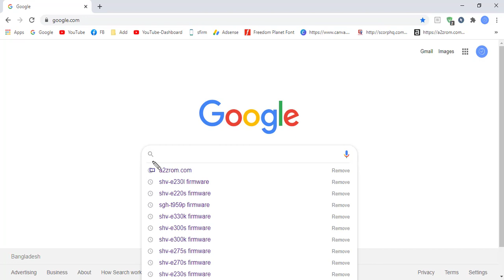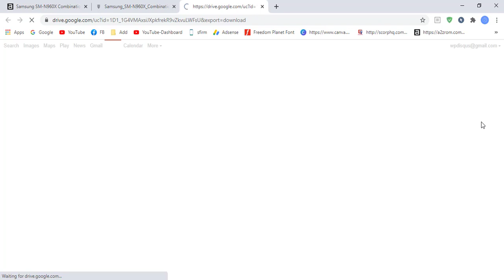Download Samsung SM-N960X Combination File | Firmware | Flash File